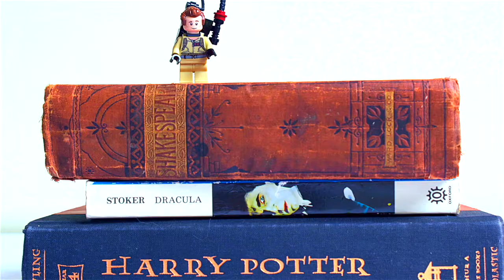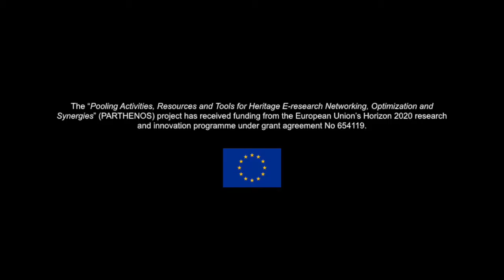Standards (lego) (PARTHENOS Training Video)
Animation and Editing: Catherine O'Brien
Voice Over: Catherine O'Brien
Script: Catherine O'Brien, Jennifer Edmond and Vicky Garnett